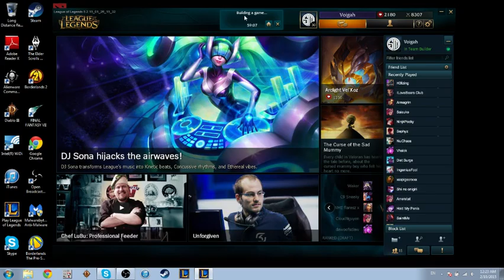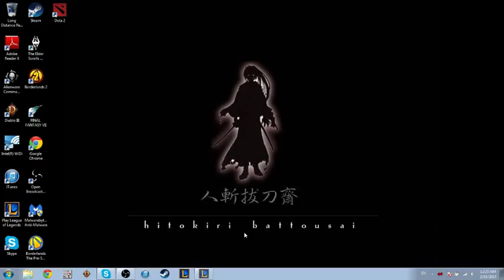Team big n ugly